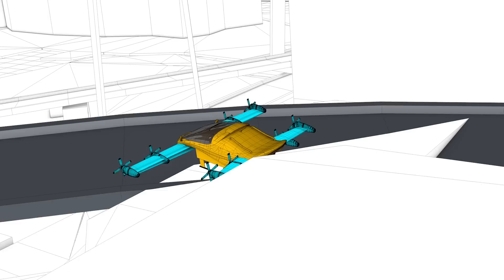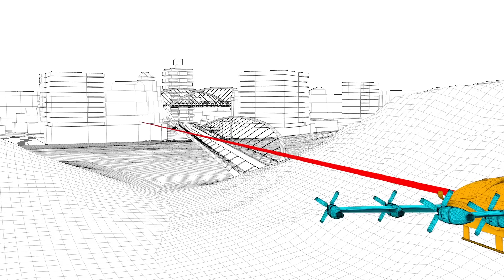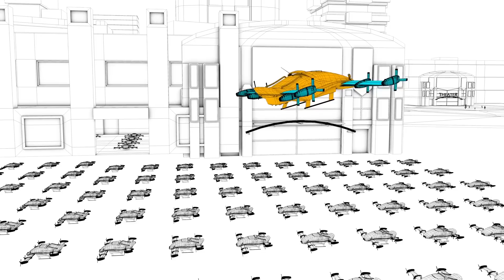So Driverless Cars are Flying Now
A big name in air travel says it will have a working, autonomous, flying car by the end of 2017. How would such a thing work, and when will you be able to jump into one?